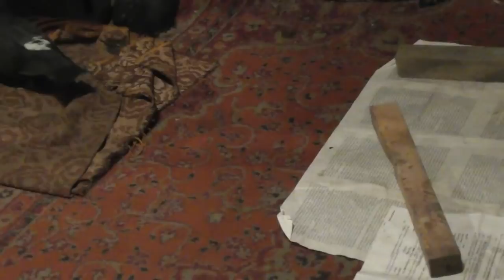Поцелуи отца - трогательная сцена! 15.03.2018